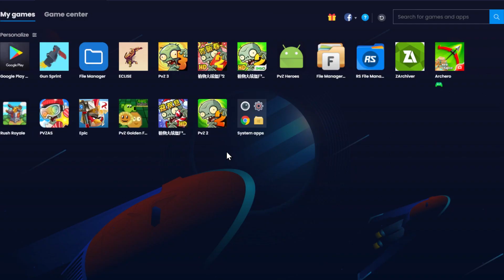PVZECLISE EP17 เมื่อเห็ดงอกบนเรือ มันวุ่นวายจิงๆ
ช่องทางต่างๆของพี่ปุ๊ก เข้าไปติดตามกันน้า